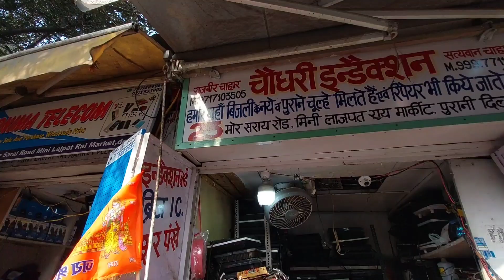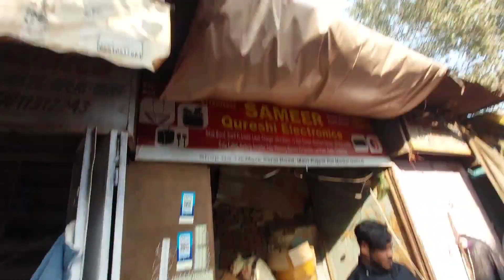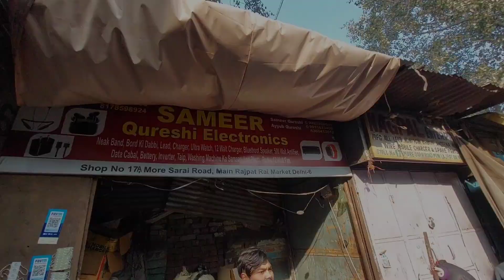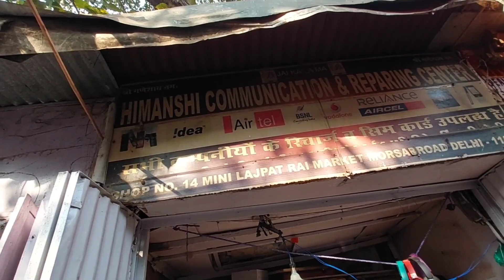कबाड़ी बाजार मार्किट दिल्ली /electronic kabadi bazaar lajpat rai market delhi chandni chowk new